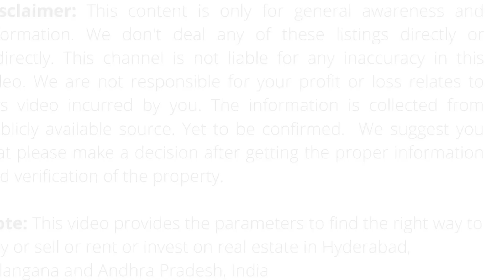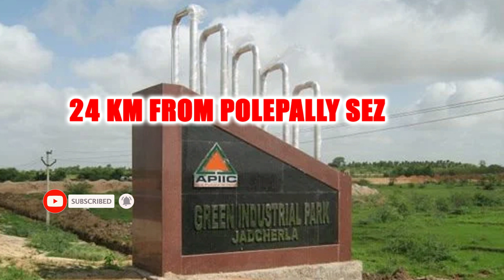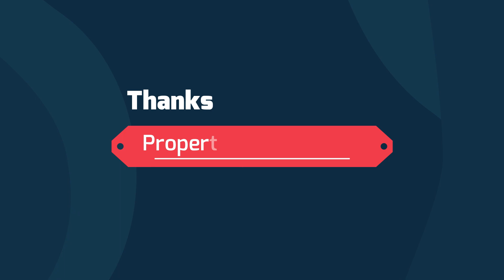Premium Residential Plots for Sale in Shadnagar Bangalore Highway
Size : 200 sq.yards
Price : 18999/- Per Sq Yard

Project Highlights :

Premium plotted development
Layout as per vaastu
Avenue plantation
Children play area/park
Clubhouse
Rainwater harvesting pits
24X7 water supply
Bank loan available
Spot registration
CC Tv surveillance
Nursery & primary school
Electricity with transformers
Solor street lights & solar fencing
Internally connected with 1.5km 60ft road
8-Feet compound wall with common gate
Individual name board for plots
60, 40 & 30ft wide bt roads
24X7 security
Underground drainage lines
Overhead tank with sump
Entrance arch

Location Advantages :

1.5 km - National Remote Sensing Centre (NRSC)
1.5 km - Shadnagar Toll Plaza
4.6 km - Rameswaram Temple
5.5 km - Noor College Of Education
6.9 km - LV Prasad Eye Institute
11 km - Sibelco Factory
11 km - Chaitanya Seva Aashram
11 km - Heritage Valley-The Indian School
12.4 km - DLF
14 km - Symbiosis International University
15 km - NATCO Pharma
18 km - Procter & Gamble
19 km -Johnson & Johnson Company
23 km -JIMS Hospital & Medical College
24 km - Polepally SEZ
24 km - Statue of Equality
25 km - Narsee Monjee Institute of Management Studies
30 km - Jadcherla
35 km - International Airport

✔️ Do you want to advertise your property to sell, buy or rent ?
✔️ Do you want to sell your houses, plots and lands ?
✔️ Are you thinking of interior designing your flat/house/villa ?

✔️ क्या आप अपनी संपत्ति को बेचने, खरीदने या किराए पर देने के लिए विज्ञापित करना चाहते हैं?
✔️ क्या आप अपने घर के प्लॉट और जमीन बेचना चाहते हैं?
✔️ क्या आप अपने फ्लैट/घर/विला की इंटीरियर डिजाइनिंग के बारे में सोच रहे हैं?

✔️ మీరు మీ ఆస్తిని విక్రయించడానికి, కొనడానికి లేదా అద్దెకు ఇవ్వడానికి ప్రకటన చేయాలనుకుంటున్నారా ?,
✔️ మీరు మీ ఇళ్ల ప్లాట్లు మరియు భూములను విక్రయించాలనుకుంటున్నారా?
✔️ మీరు మీ ఫ్లాట్ / హౌస్ / విల్లా యొక్క ఇంటీరియర్ డిజైన్ చేయాలని ఆలోచిస్తున్నారా?
 మా "ప్రాపర్టీ డీల్స్ టాక్" ఛానెల్  సంప్రదించండి.

👉 Channel Details :

👉 REAL ESTATE DIGITAL MARKETING SERVICES :
✔️ Lead Generation
✔️ Social Media Marketing
✔️ YouTube Promotions
✔️ Venture Live Promotions
✔️ Interviews Etc.,

👉 Address :-
Property Deals Talk Office Address :
1st Floor, LIG 649, Road No. 5, beside Malabar Gold, Kukatpally Housing Board Colony, Kukatpally,
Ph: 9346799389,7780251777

We don't deal any of these listings directly or indirectly. This channel is not liable
for any inaccuracy in this video. We are not responsible for your profit or loss relates to
this video incurred by you. The information is collected from publicly available source. Yet to be confirmed.
We suggest you that please make a decision after getting the proper information and verification of the property.